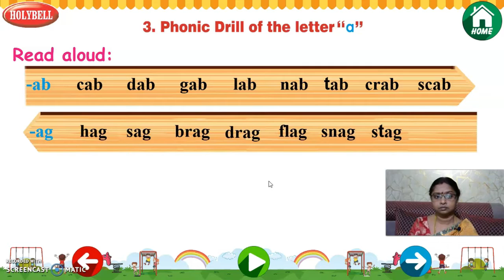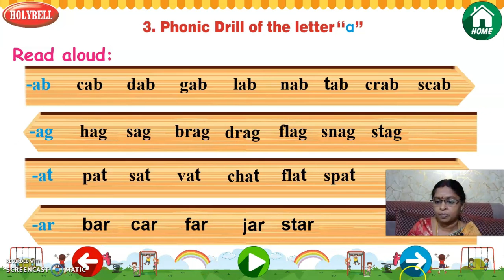UKG | ENGLISH 3 | 06-07-2020